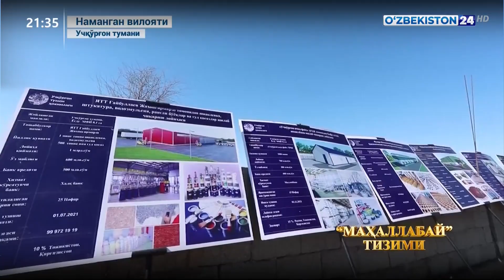Наманганда маҳаллабай ишлашнинг самарали жиҳатлари